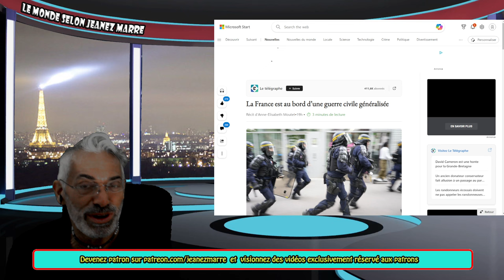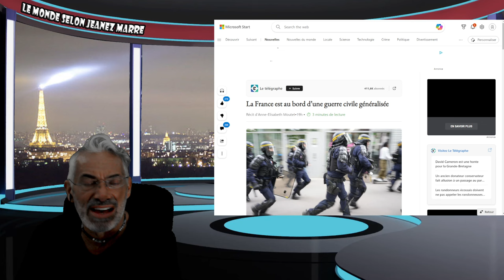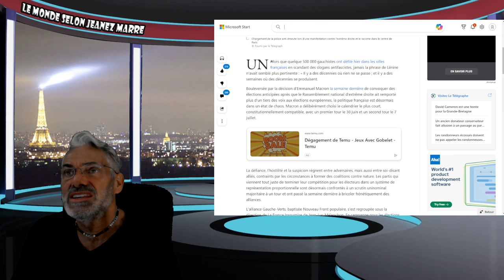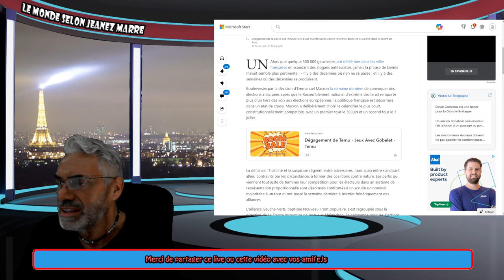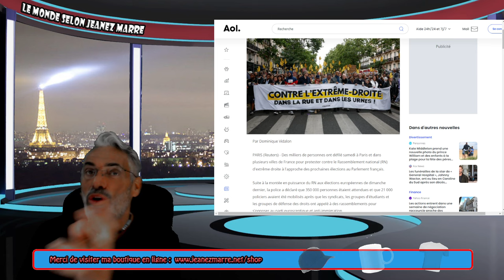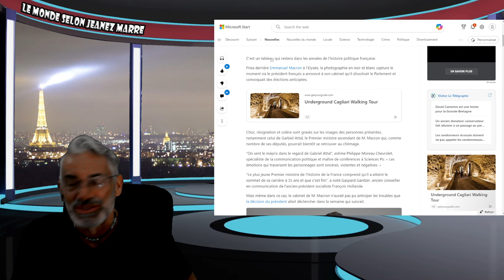DERNIÈRE HEURE;La France est au bord d’une guer.. civile généralisée;MACRON A LANCÉ UNE GRENAD..